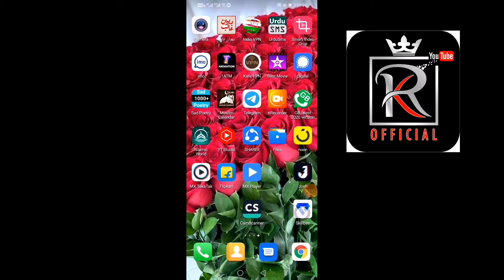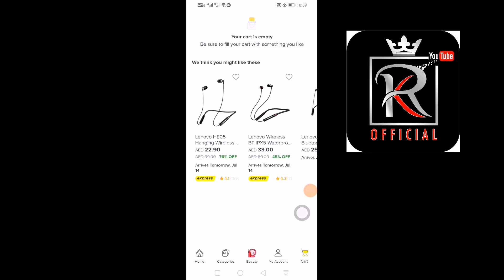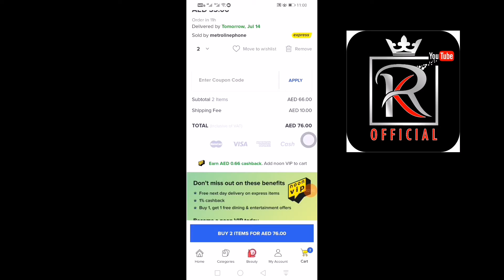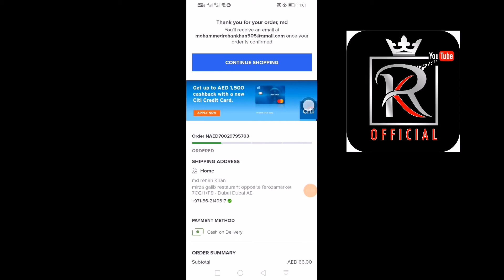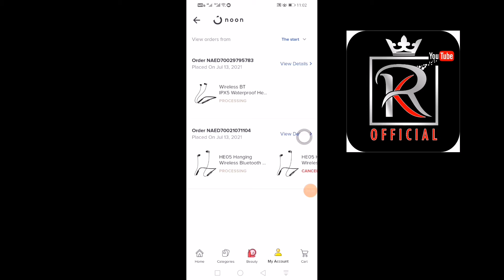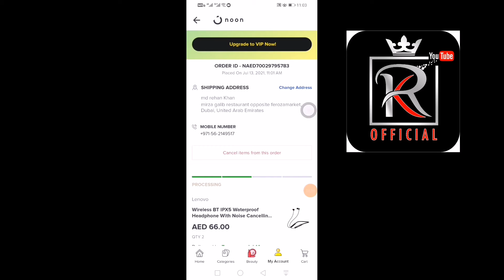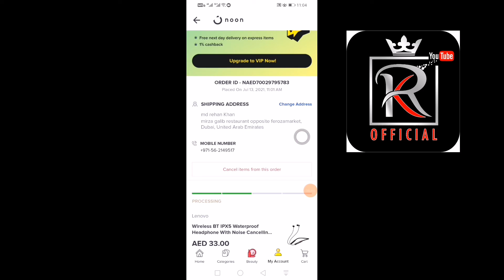Online shopping kaise kare or use canceled kaise kare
Bahot log pareshan rahte h online ko lekar meri ye vedeo ap mukammal dekhe samjh me ayega انشاء اللہ